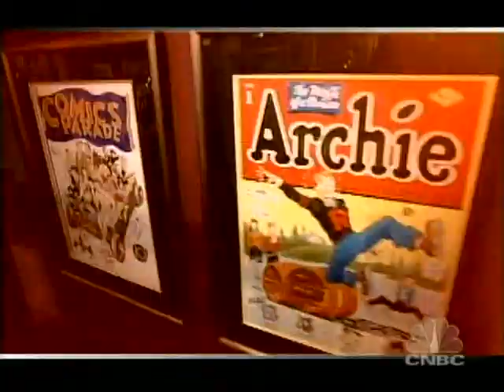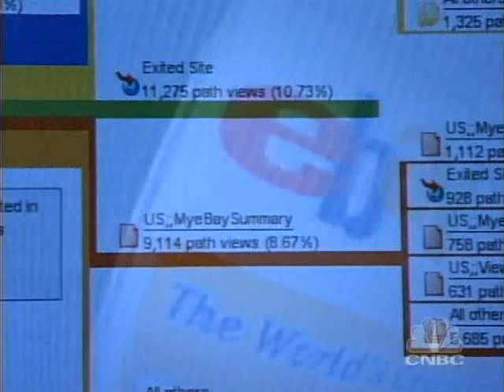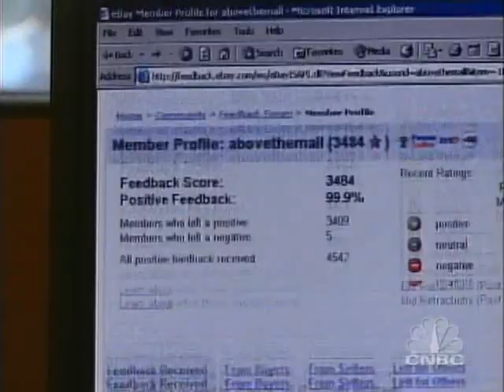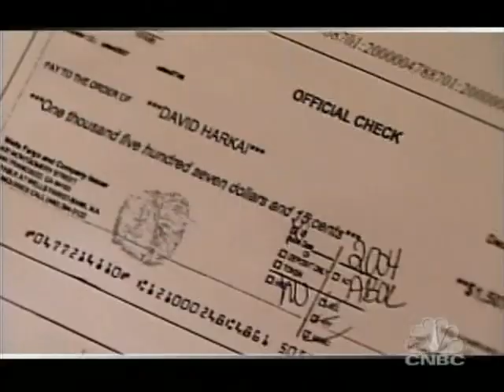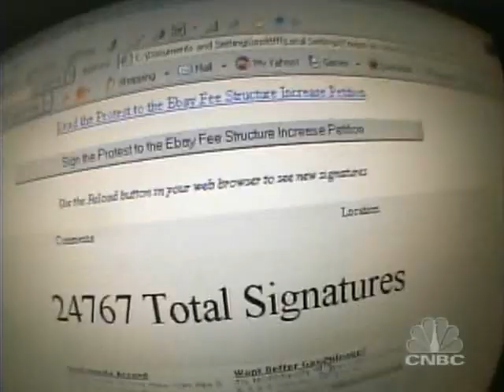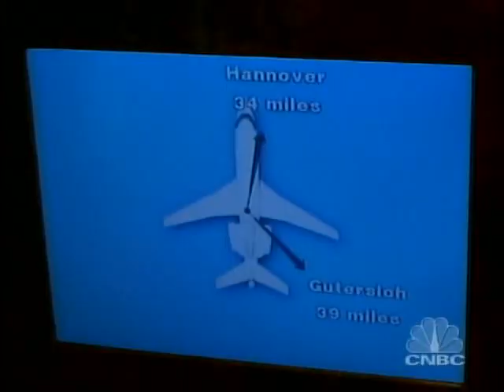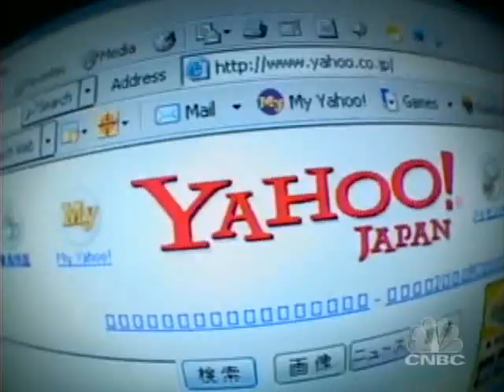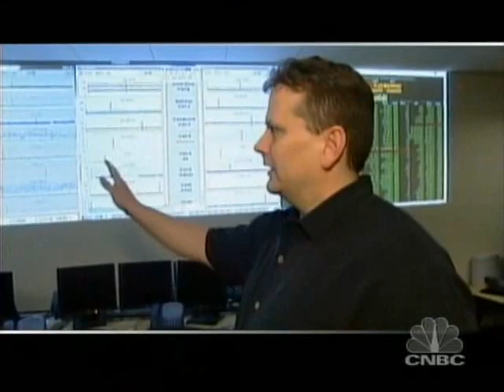ClownsecTech: The Ebay Effect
The eBay Effect - Inside a Worldwide Obsession is the latest production from the Peabody Award winning CNBC documentary team and reporter David Faber. It's an unprecedented look at the eBay you don't know, with exclusive, behind-the-scenes access to the world's leading online commerce site.

An estimated 1.8 billion items, worth approximately $40 billion, are expected to be traded this year on this global electronic marketplace. If eBay employed the 430,000 people who earn an income selling on its site, it would be the nation's number two private sector employer. How did this company, just shy of its 10th birthday, change the fortunes of so many?

On the flip side, "The eBay Effect" also examines why some former users feel betrayed and have deserted the popular auction site. Faber delves into claims of fraud and outrage over fee increases and other controversies surrounding this juggernaut.